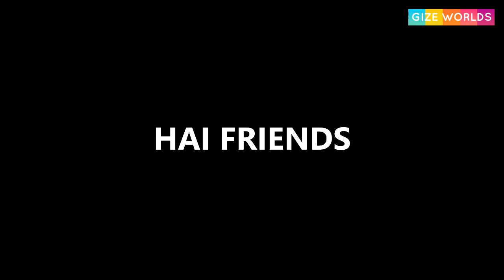Bermain Pasir di Pantai Ayah Kebumen || GIZE Main Ke Pantai Untuk Pertama Kalinya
Latepost hai friends...kali ini GIZE mau berbagi pengalaman nihh waktu GIZE untuk pertama kalinya bermain ke pantai..Yuk Saksikan keseruan kita yaaa...terima kasih